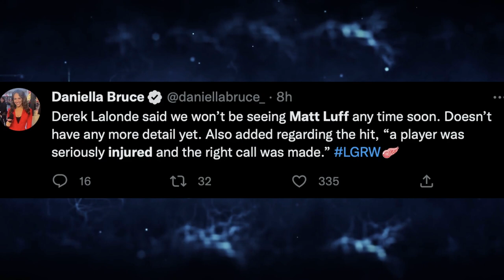Juraj Slafkovsky HITS Matt Luff From Behind - Review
OK Guys, last night during the game between the Montreal Canadiens and the Detroit Red Wings, Juraj Slafkovsky delivered a questionable hit late in the 3rd period to Wings player Matt Luff. Luff would leave the game, apparently he is injured, and Juraj Slafkvosky was ejected with a 5 minute major. Will Slafkovsky receive additional punishment from the league? I say YES.